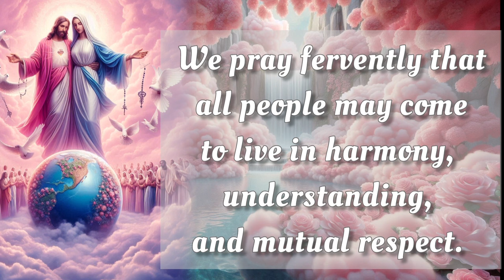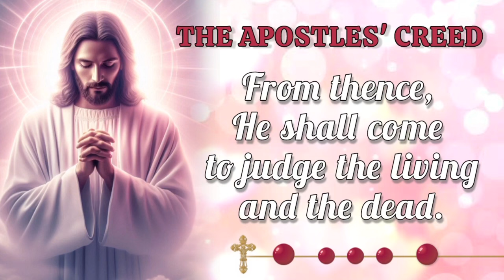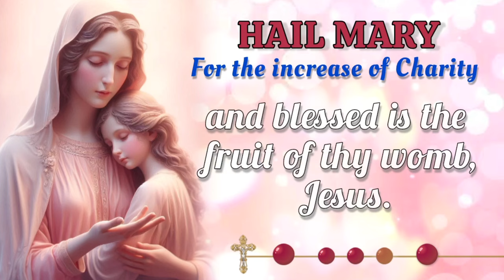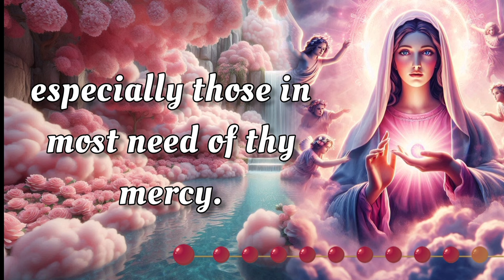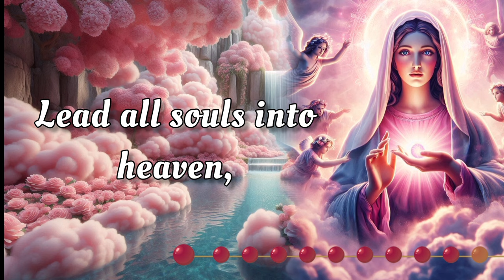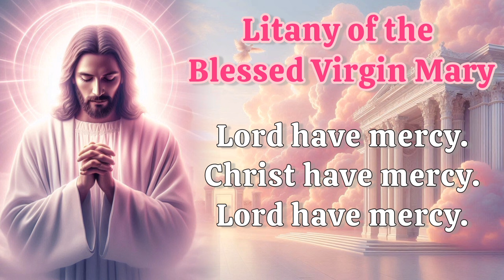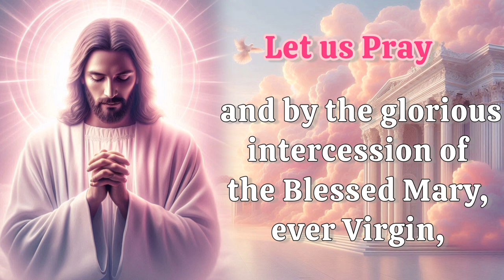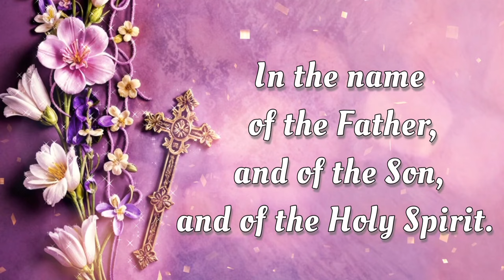HOLY ROSARY with LITANY 🌺 Saturday October 19, 2024 🌺 Joyful Mysteries 🌺 Today's Rosary🌹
Today, Saturday October 19,  2024, we meditate on the Joyful Mysteries of the Holy Rosary. Devote this day to heartfelt reflection and embrace the grace of the Virgin Mary's unwavering devotion. Additionally, at the end of the Rosary, we raise our voices in Litanies, seeking the intercession of the Blessed Virgin Mary and the protection of Archangel Michael. 🙏

00:00 - Intro
00:34 - Petition of the day
01:51 - Opening Prayers
04:33 - First Mystery - The Annunciation
10:27 - Second Mystery -The Visitation
15:38 - Third Mystery - The Nativity
20:38 - Fourth Mystery - The Presentation
25:13 - Fifth Mystery - The Finding of Jesus in the Temple
30:53 - Hail Holy Queen & Closing Prayers
32:06 - Litany of the Blessed Virgin Mary
36:05 - Memorare of St. Bernard
36:41 - Prayer to Saint Michael the Archangel
37:11 - Prayer for Peace
37:55 - Outro